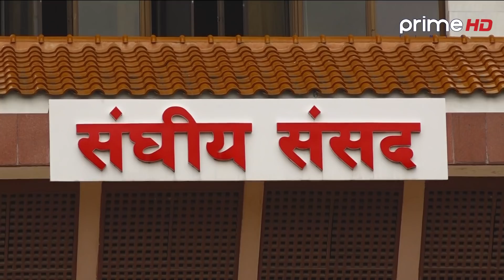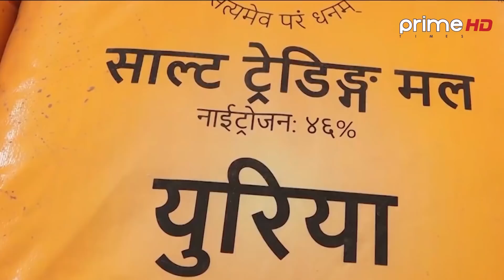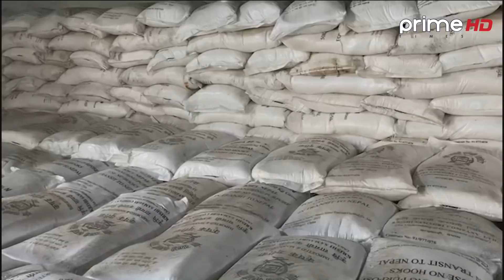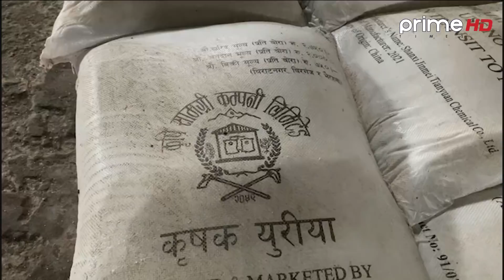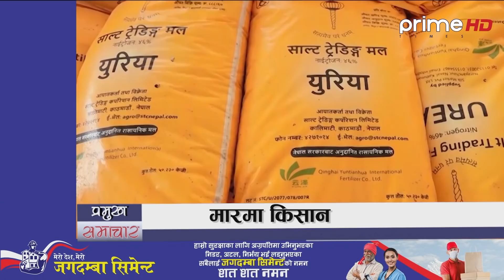प्राईम समाचार Prime Samachar | 7AM | ३० भदौ २०७८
Program: प्राईम समाचार
News Readers: Sawstika Shrestha
More Useful Links :

primetimestelevision PrimeTimesHD प्राईम समाचार